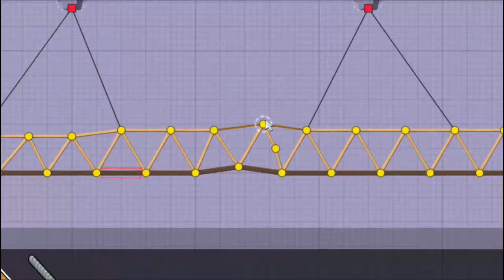ESCENA DE IMPACTO EN LAS CONSTRUCCIONES // The Poly Bridge 2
Hola chicos y chicas, espero que les guste este nuevo video siendo arquitectos en los puentes. Habra unas cuantas destrucciones y derrumbes xd.